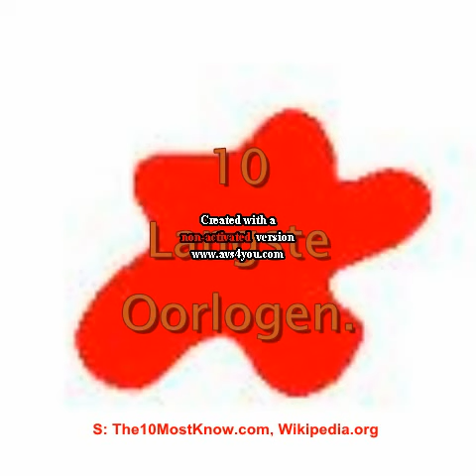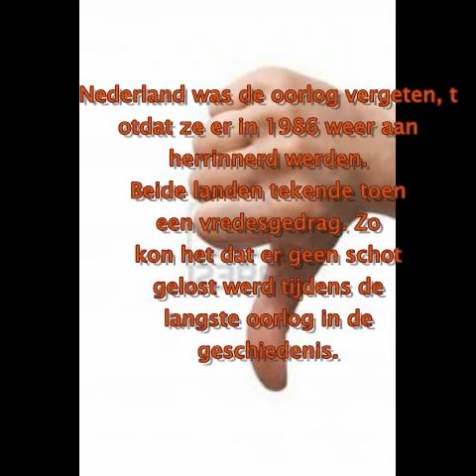10 Langste Oorlogen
De 10 langste oorlogen in de geschiedenis. (Dutch.) Music: 'In The Army' by the Status Quo.